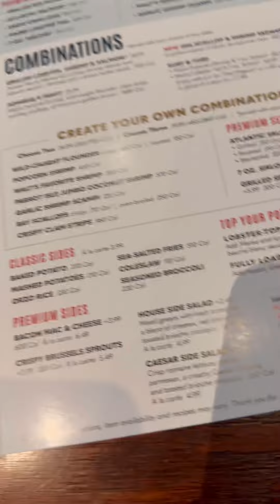REAL LIFE WITH PEACH 🍑 SELF CARE LOOKS LIKE A LUNCH DATE TO RED LOBSTER 🦞 BY MYSELF 🤤😋🤤